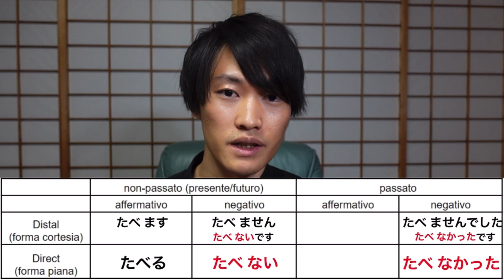I TEMPI GIAPPONESI - forma di cortesia | imparare il giapponese da zero! 🇯🇵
Se vuoi imparare il giapponese con me

Preparo il corso di giapponese 🇯🇵🇮🇹
- giapponese di bese
- giapponese avanzato
- JLPT N5 ~ N1
- L’esercizio per parlare come un madrelingua

00:00 introduzione
01:25 cose da sapere per chi vuole parlare con i giapponesi
04:04 come coniugare i verbi giapponesi
09:00 perché i verbi sono importante per parlare il giapponese ?
10:30 ti do un compito
13:00 BOMUS! たべません vs たべないです